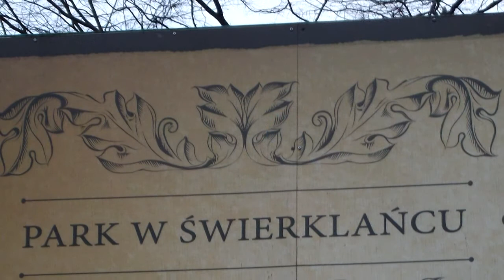Zimowa prezentacja parku w Świerklańcu